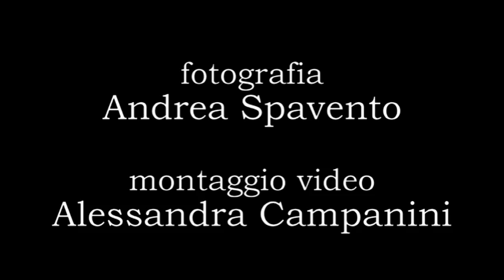Venezia e l'Arte oggi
L'Associazione Culturale Spazio Arte dei Mori
in collaborazione con
Marco Polo System di Forte Marghera
presenta
con intervento critico del curatore
JONATHAN SISCO
la mostra collettiva